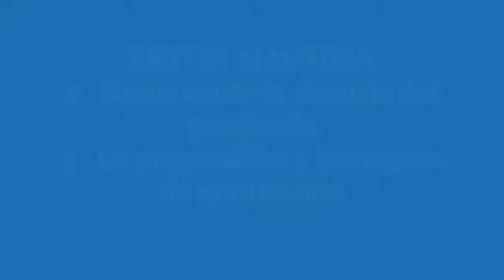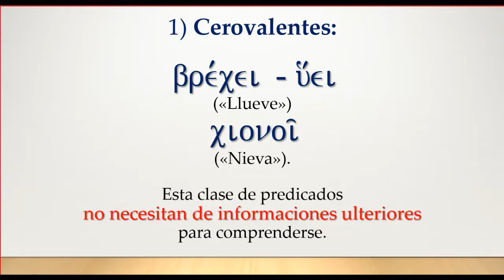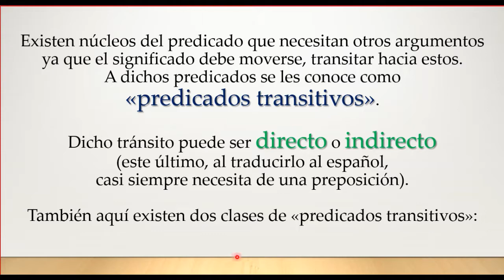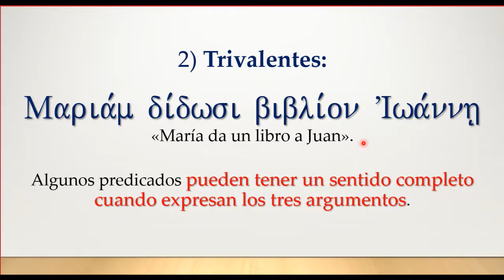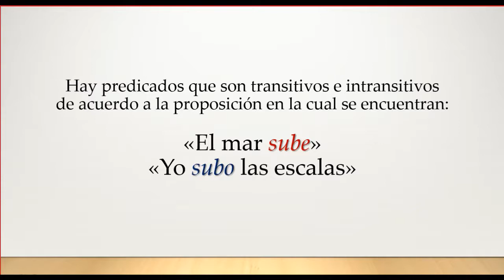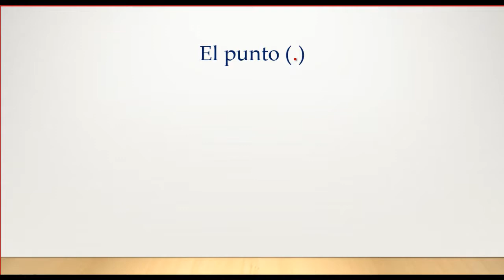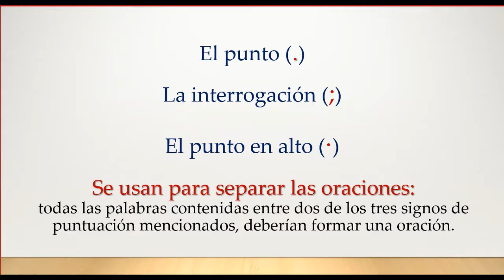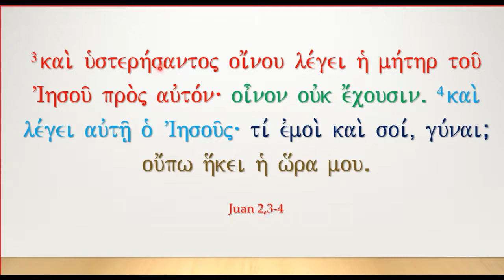18. Griego ΙI - Julio 30 de 2020